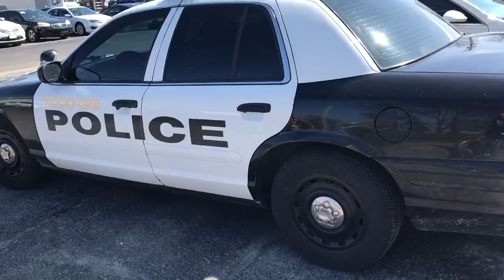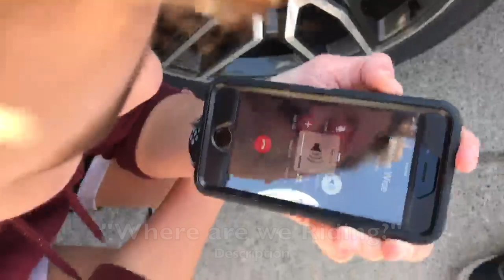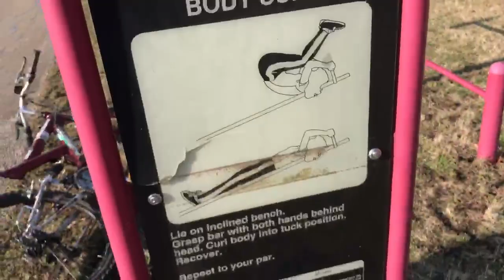Our First Sponsor// Corona Day 6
Music Credit to DJ Snake Def Jam